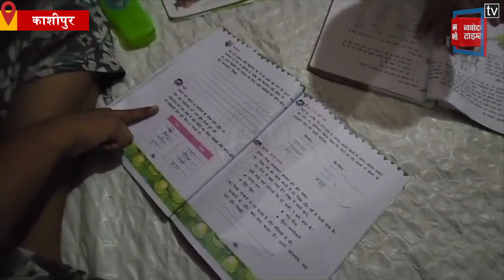Uttarakhand की शबनम ने पेश की मिशाल, पति ने छोड़ा साथ तो Auto चला संभाली परिवार की जिम्मेदारी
उत्तराखंड की शबनम ने पेश की मिशाल, पति ने छोड़ा साथ तो ऑटो चला संभाली परिवार की जिम्मेदारी |Uttarakhand News|